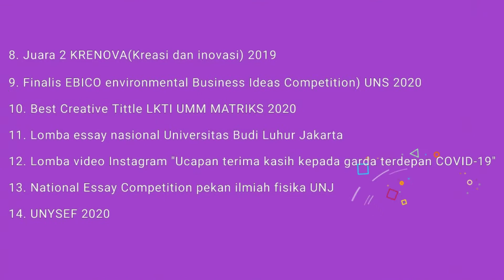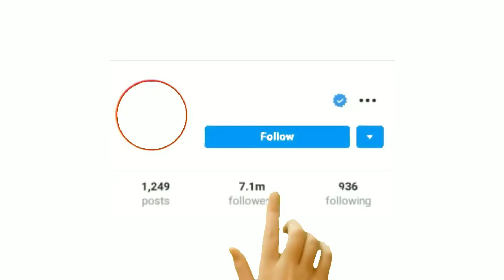BINGKAI KAMPUS - Prisma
Prisma merupakan Unit Kegiatan Mahasiswa yang bergerak dalam bidang penelitian.